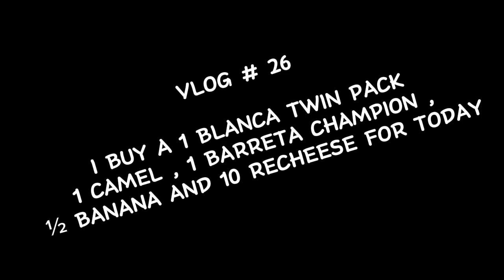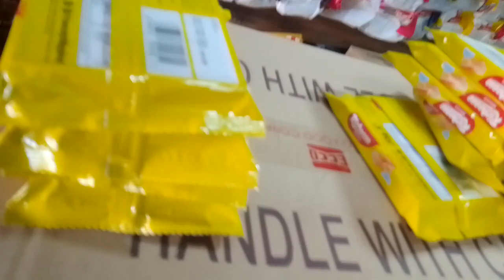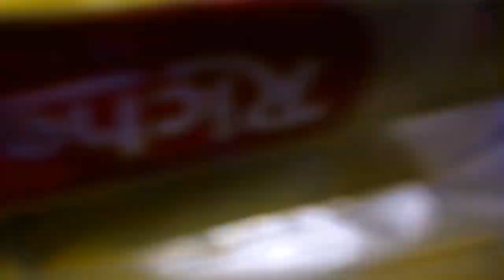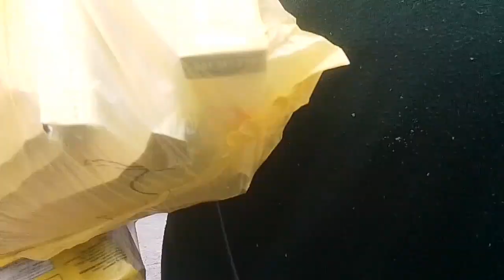( VLOG # 26 )I BUY A 1 BLANCA TWIN PACK 1 CAMEL , 1 BARRETA CHAMPION , ½ BANANA AND 10 RICHEESE